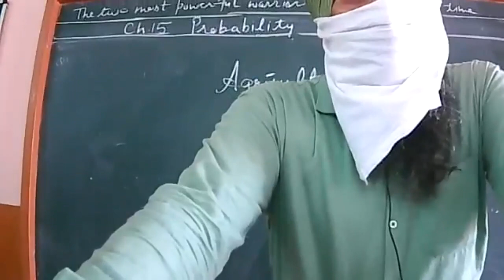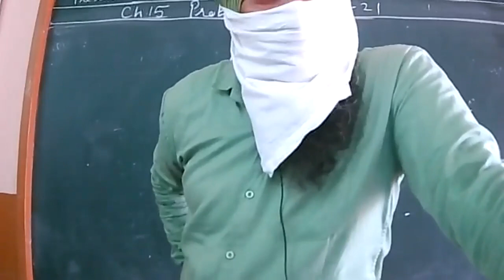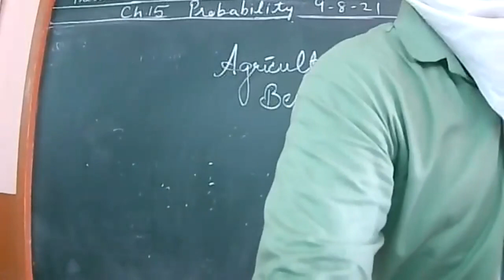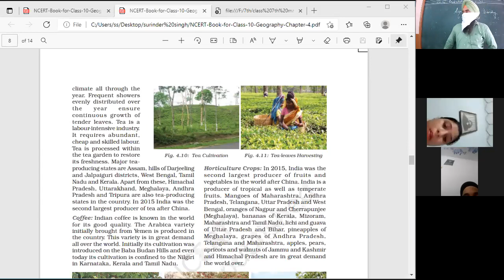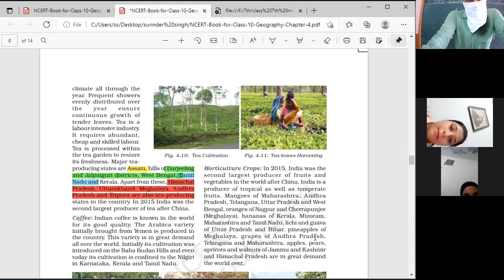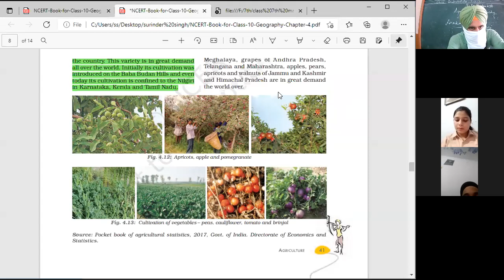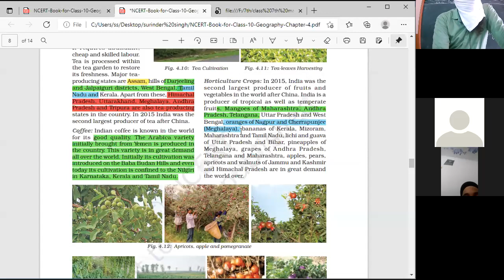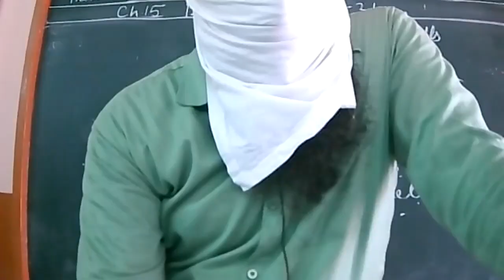09-08-2021_Class-10-B_Geography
Agriculture